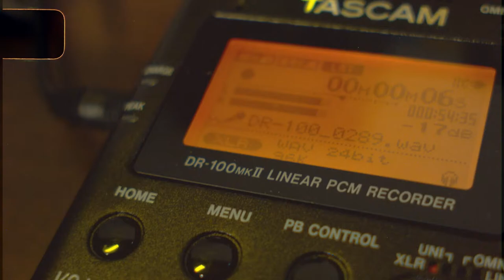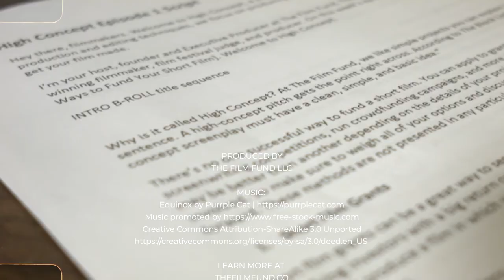17 Ways to Distribute Your Short Film and Get it Seen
Learn 17 different ways to get your short film seen by fans, producers, and fellow filmmakers. We explain different online platforms, the importance of in-person meetups, and networking at film festivals.